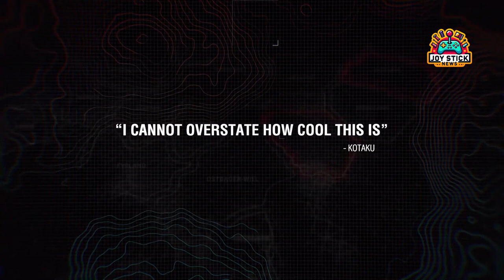Is Phantom Brigade worth wasting your MONEY?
Is Phantom Brigade a mech masterpiece or does it fall short? Dive into the world of tactical mech combat with our in-depth review. Discover the game's unique Prediction System and epic battles, but is the rest of the game as exciting? Find out now!